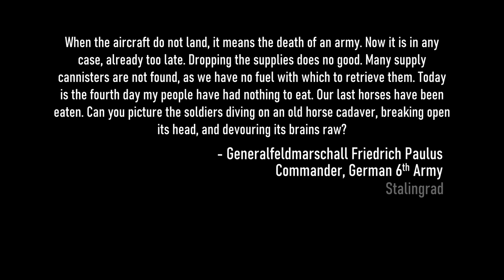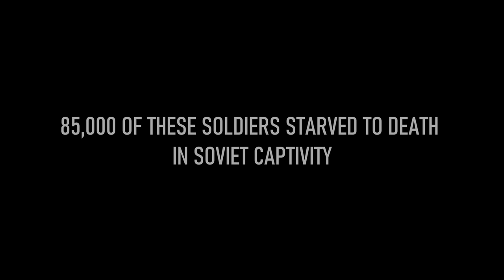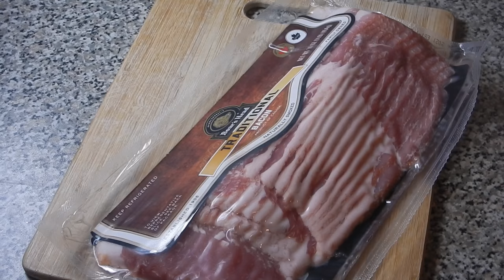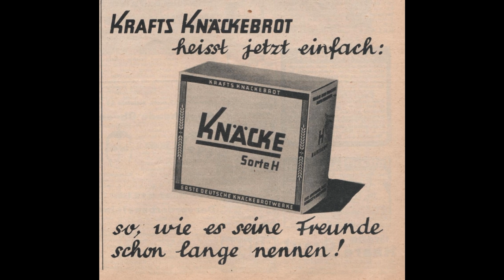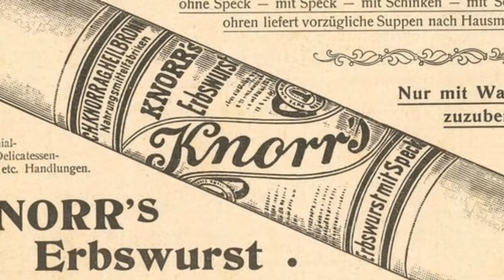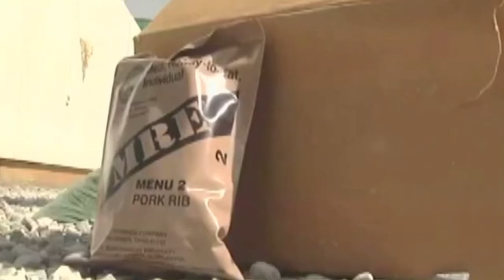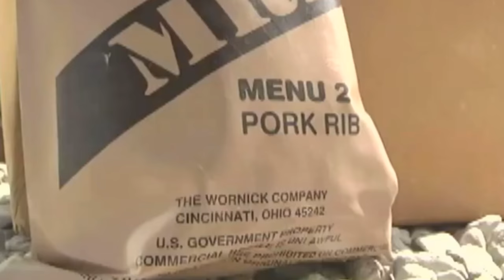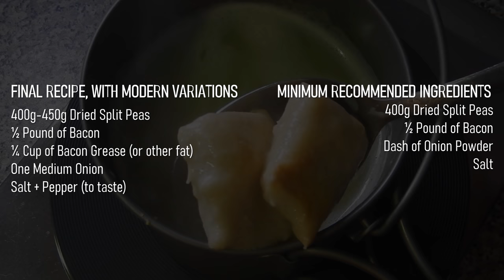The War Kitchen Episode II - Bread and Iron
To the YouTube Censors: This video is in no way intended to glorify warfare, or promote the ideology one particular belligerent of the Second World War. Your blatant censorship of history itself is utterly shameful, and has already resulted in the story of YouTube itself being written on the wrong side of history. So when using your algorithms to detect the face of a certain Austrian painter in this video, which you will then use to not recommend this video to new people, just remember. the people who burned books and censored the masses are rarely on the right side of history. A tragic irony that hopefully will not be lost on those who have any shred of common sense.